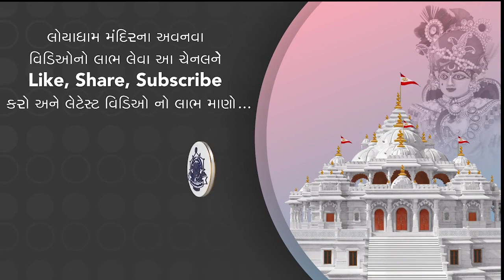મહારાજ અને સત્પુરુષને ઓળખવા એક સાચા ભક્ત બનવું પડે છે.